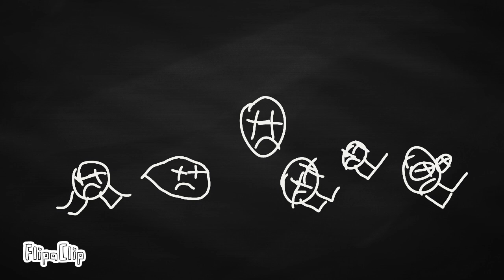TFA Ep. 8: Syntax's minions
Syntax begins to assemble an army of cyborgs.